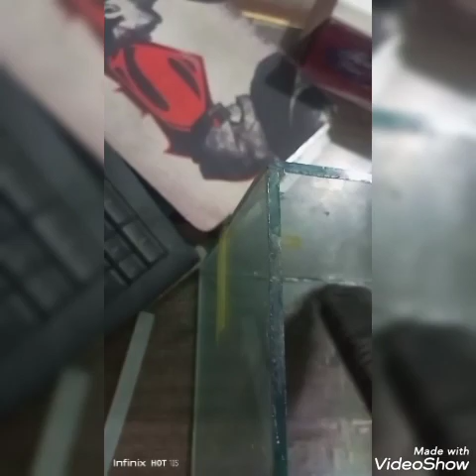How to design beautiful scene for your office yourself